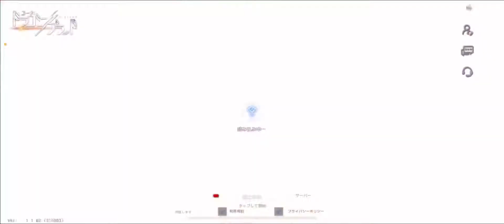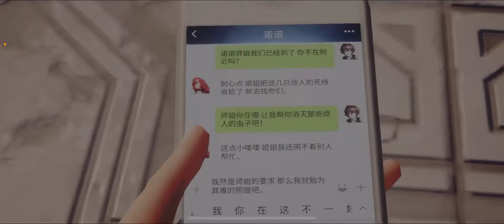【なんか巻き込まれすぎじゃない】コードドラゴンブラッドがめっちゃビジュ良すぎて沸いた PART.3